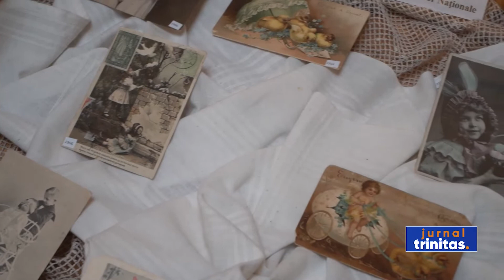Expoziție pascală la Teatrul „Maria Filotti” din Brăila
Ieri după-amiază, la Teatrul Maria Filotti din Brăila, în cadrul manifestărilor culturale, artistice şi educaţionale organizate de Primărie cu prilejul Sărbătorilor Pascale, a fost vernisată expoziţia de icoane, ouă încondeiate, broderii, și alte obiecte tradiţionale „Lumină din Lumină”. Obiectele expuse au fost realizate de elevi de la Liceul de Arte ”Hariclea Darclee” din municipiu și de către deţinuţii din Penitenciarul Brăila. La realizarea anumitor exponate au contribuit şi lucrătorii din cadrul Atelierelor de Revitalizare a Textilelor Tradiţionale Brăila, de la Biblioteca Judeţeană ”Panait Istrate” şi de la Muzeul Brăilei ”Carol I”. Prezent la eveniment, Înaltpreasfinţitul Părinte Casian, Arhiepiscopul Dunării de Jos, i-a felicitat pe cei implicați în realizarea acestor evenimente.